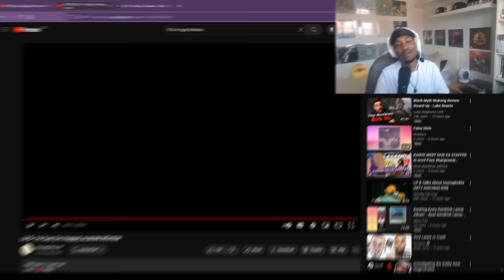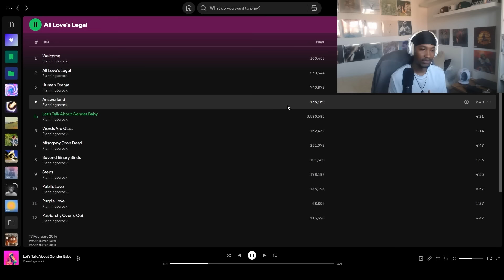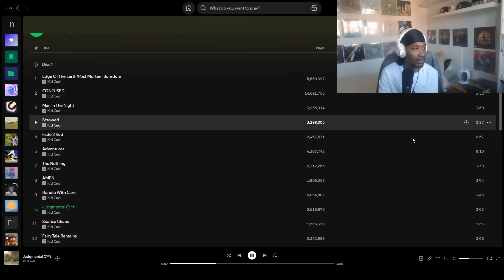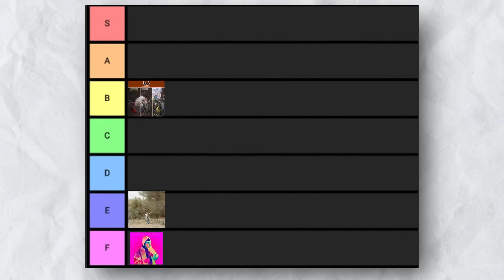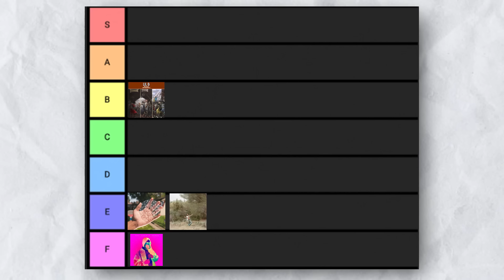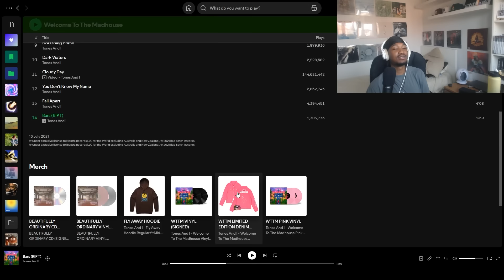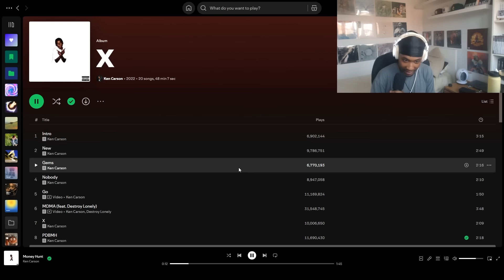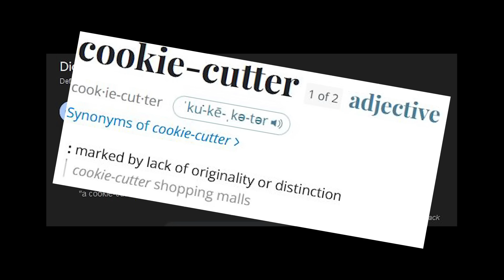Putting Myself Through EVERY Fantano 0 and Then Rating Them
some of these artist should never enter a studio ever again! pls and thank you.

Putting myself through Fatnanos worst rated albums just to gauge what he really deems as a 0 out of 10. Of course he does "Not Good" reviews but today is all about the 0's. Either we do Not Good's or 10's next. More discography dives on the way.

0:00 - Intro
0:07 - Lil B - I'm Gay
3:21 - PLANNINGTOROCK - All Love's Legal
6:15 - Kid Cudi - Speedin Bullet 2 Heaven
9:56 - Chance The Rapper - The Big Day
13:55 - Green Day - Father Of All...
15:59 - Tones And I - Welcome To The Madhouse
19:00 - Ken Carson - X
21:51 - MGK & Trippie Redd - genre:sadboy
23:54 - Conclusion